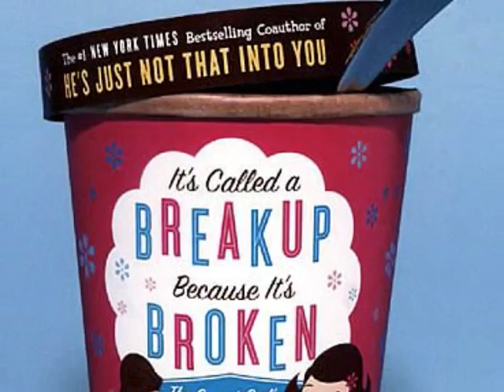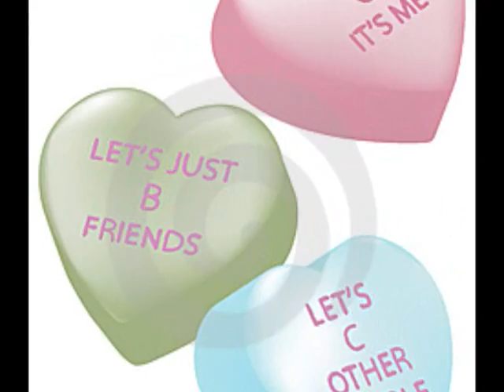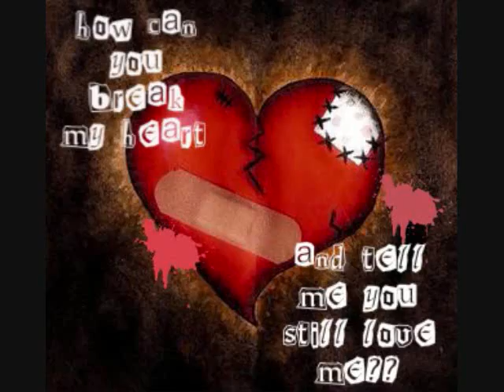Jen Sings "LEAVE THE PIECES" by, The Wreckers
"Leave The Pieces When You Go" by, The Wreckers... Performed by, Jen. This song is dedicated to my c'Star and best friend in the whole world, Cher.  You are a strong woman c'Star, I tried my best on this one just for YOU!!! Definitely not my forte... felt like Alvin & the Chipmunks...lol.  You WILL get through all this!!! Hang in there!! Love you sis!